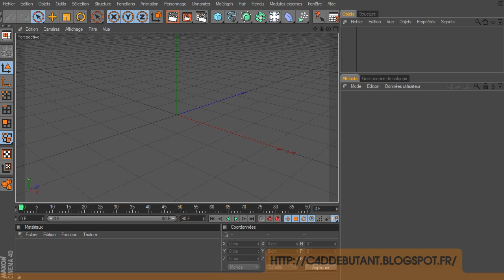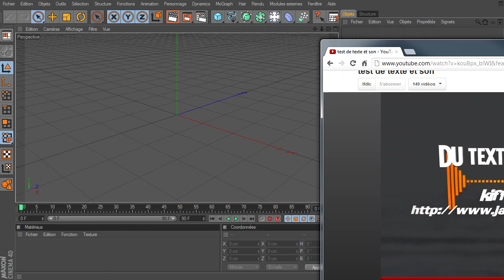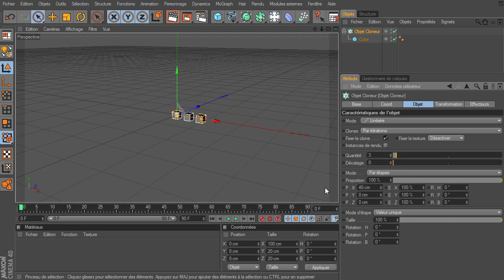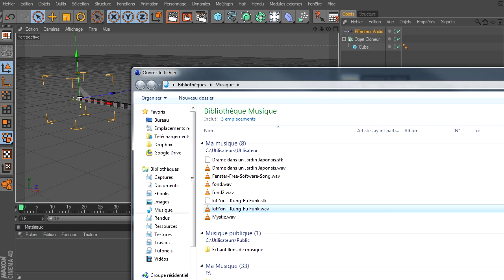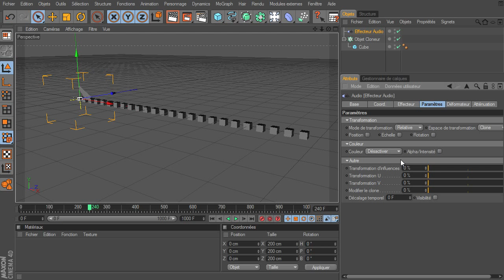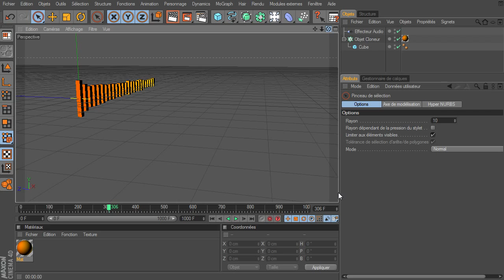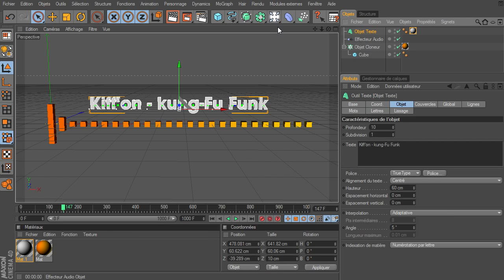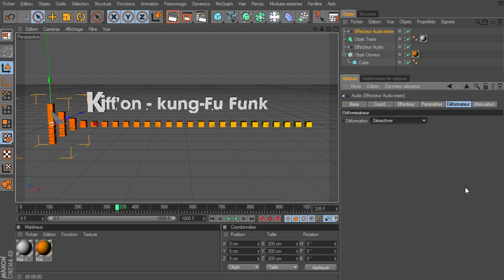Mini tuto : l'effecteur audio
Un mini tutoriel sur l'utilisation de l'effecteur audio